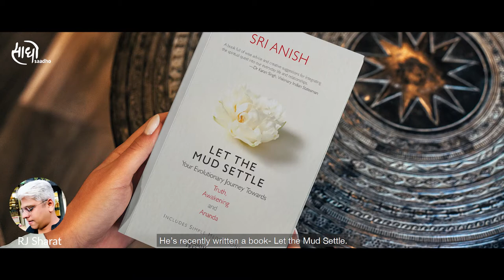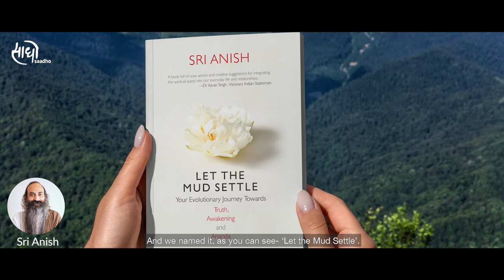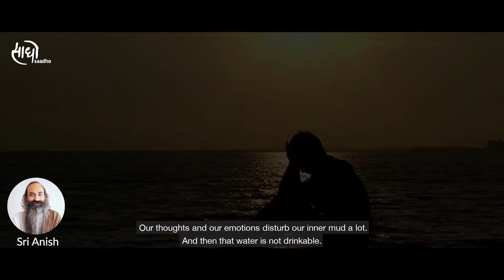Sri Anish on Fever FM | Let the Mud Settle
Watch Sri Anish share his journey with RJ Sharat on the Bharat Positive Show, Fever FM, and the thought genesis of his book Let the Mud Settle.